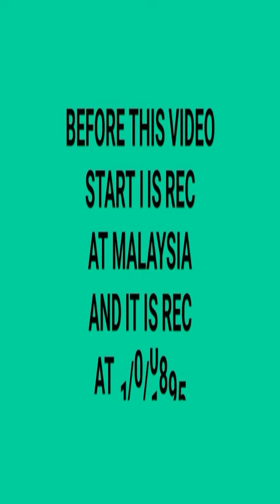A HAPPY NEW YEAR TO ALL OF YOU GUY #2017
I rec at malaysia at 12:00pm to 12:10pm